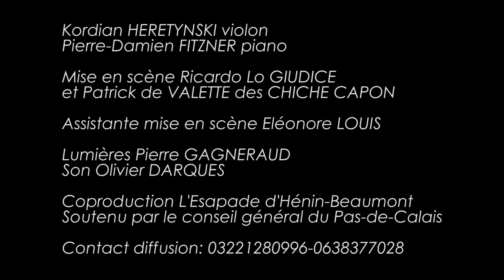Wok'N'Woll, un spectacle musical burlesque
Wok'N'Woll
Le violoniste, polymorphe vocal et son acolyte pianiste d’une verve comique irrésistible, vous emmènent dans leurs différents univers musicaux, sur un rythme effréné, avec humour et folie.

Un cartoon mélodieux et hilarant où l’absurde n’a d’égal que la virtuosité.

Une pincée d'AC\DC, un soupçon de Stevie Wonder et un zeste de Rolling Stones, le tout mélangé dans un wok musical relevé d'une sauce Bach et Tchaïkovsky et on obtient le Wok ’n woll…

DISTRIBUTION

De et par : Kordian HERETYNSKI, Pierre-Damien FITZNER , Antoine LARGOUNEZ
Technique :  Antoine LARGOUNEZ
Production : Compagnie Hilaretto
Soutiens : La Spedidam, la Région Hauts de France, le Département du Pas-de-Calais, centre culturel l'Escapade.

A propos de Temal Productions
C’est de sa grande passion pour le clown que Sadi Temal a tiré l’idée de fonder, en 2009, l’agence Temal Productions, une structure de diffusion accompagnant des compagnies étrangères et françaises qui souhaitent se développer aussi bien sur le territoire français qu’à l’international.

Au départ concentré sur l’accompagnement de compagnies de clown telles que BP ZOOM, Julien Cottereau, Chiche Capon ou encore Gardi Hutter, Temal Productions se porte, par la suite, sur le cirque et le théâtre visuel avec, par exemple, Machine de Cirque, Les Rois Vagabonds, Aurélia Thierrée, InTarsi, et même le Cirque du Cambodge.